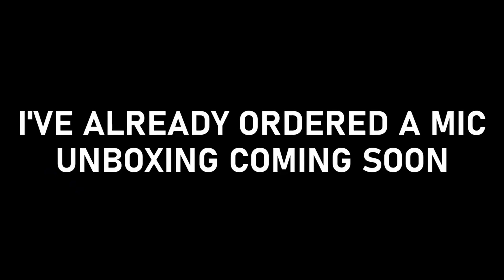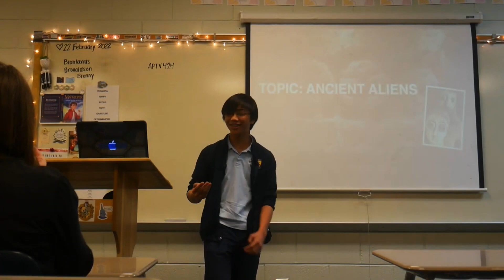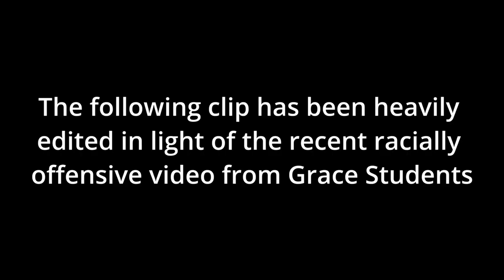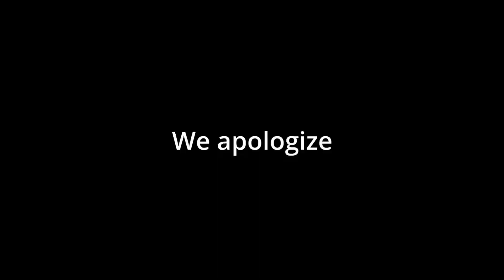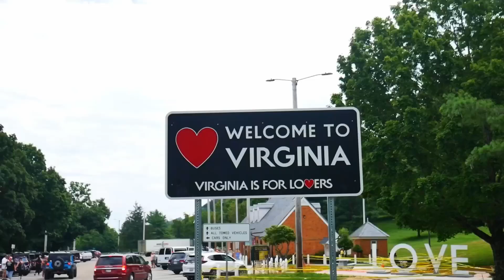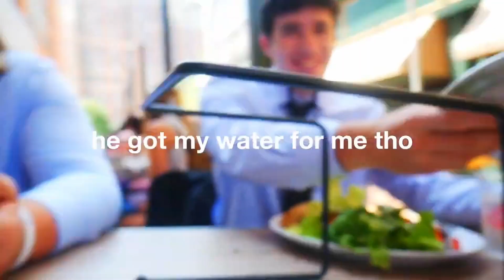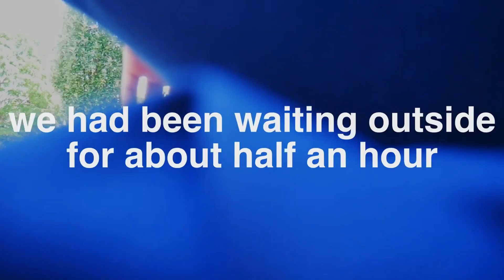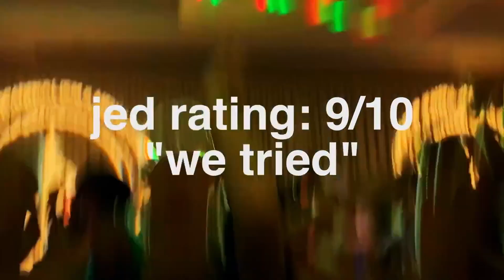goodbye 2022...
It's only been one year since I started the channel, and it's already gone through so much. 2022 has been a good year...

00:00 Intro
01:29 2022 Recap
10:07 Outro